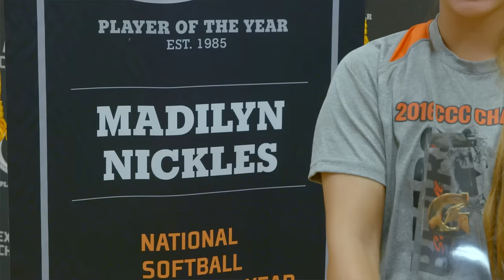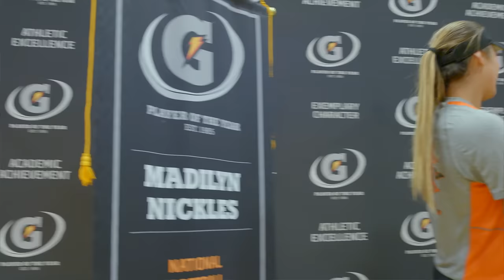Madilyn Nickles 2015-2016 Gatorade National Softball Player of the Year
At age 5, Madilyn Nickles made a commitment to the game. She knew what she wanted and used her inner drive to fuel her to greatness. Her unrivaled work ethic combined with her athletic achievement, academic excellence and exemplary character, make Madilyn Nickles the 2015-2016 Gatorade National Softball Player of the Year.